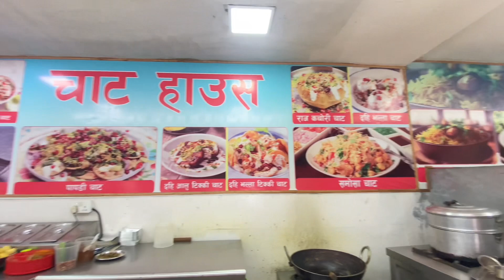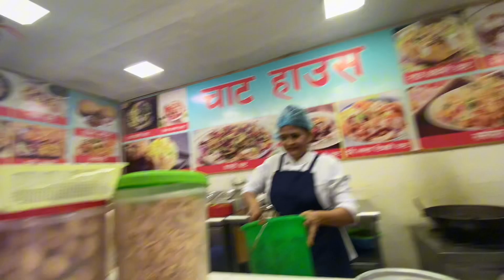Gorkhali chhapata khada yesto mithio😙 ☺️